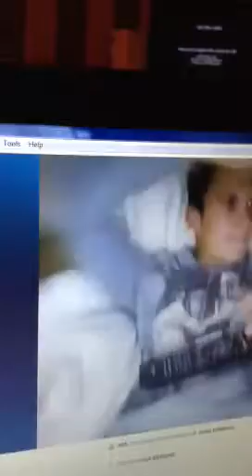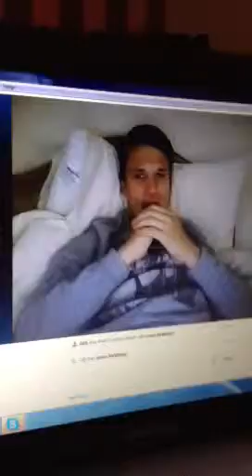Mc Kirky at it again with his dance moves ;)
Skip it about 30 seconds before you see him use his moves ;)